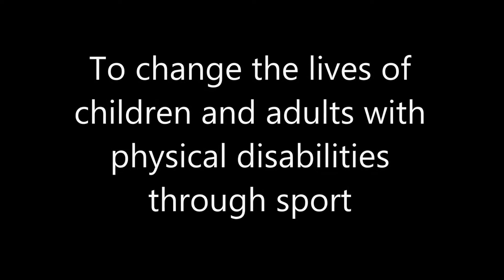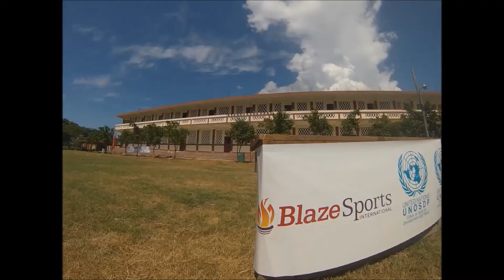BlazeSports in Haiti UNOSDP Edition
Here is the highlight of BlazeSports' trip to Haiti - October 10 to 18, 2013.